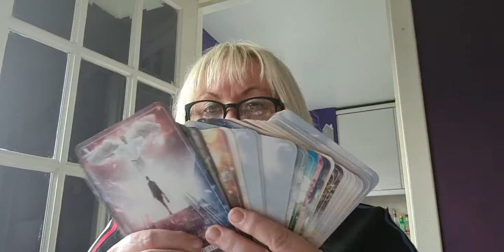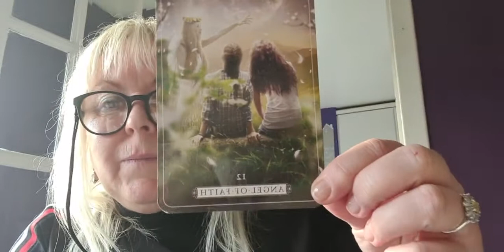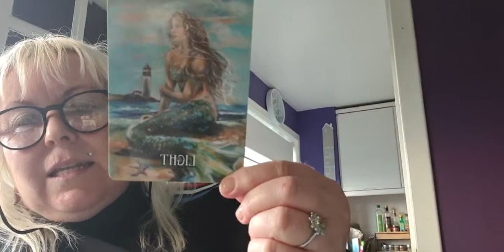Quick catch up, an offer on until midnight on Saturday 13th of March 2021. Aileen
Dru yoga EBR3